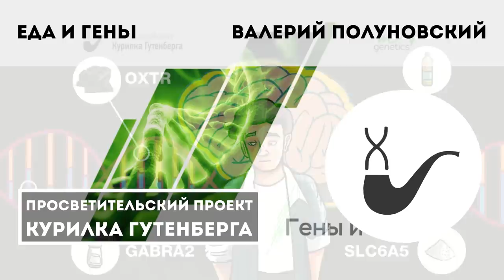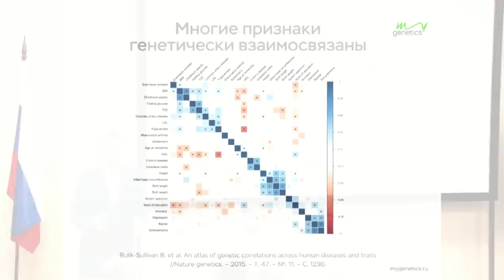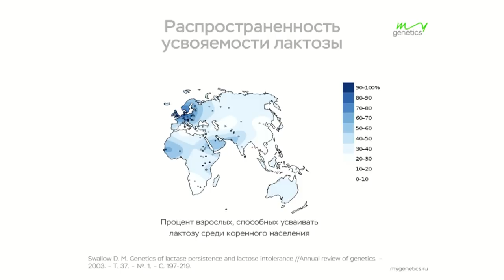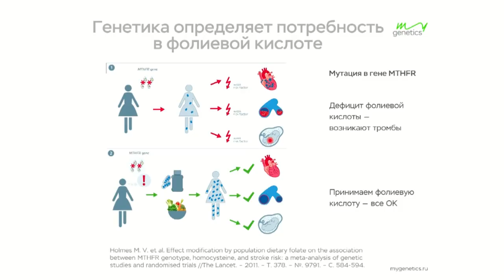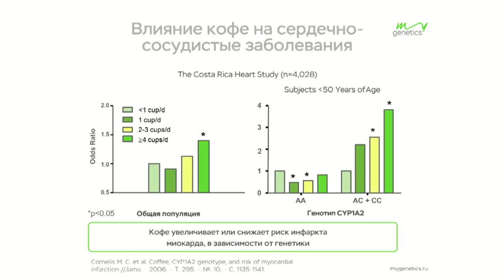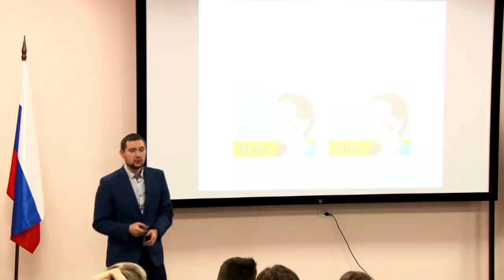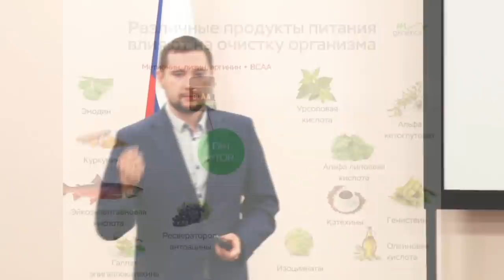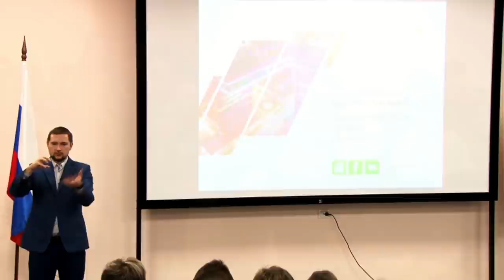Еда и Гены – Валерий Полуновский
Тема: "Еда и гены"

Как генетика влияет на пищевые предпочтения? Почему у разных людей одни продукты усваиваются, а другие нет? Генетика, питание и заболевания – в чем взаимосвязь? Как продукты питания влияют на функционирование нашего генома?

Лектор: Валерий Полуновский - выпускник факультета естественных наук НГУ, ведущий разработчик компании MyGenetics